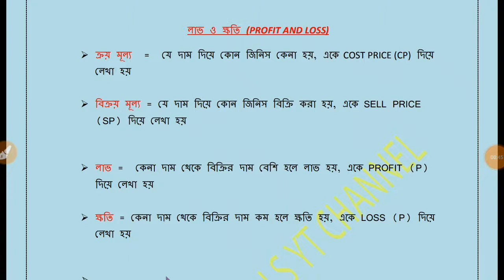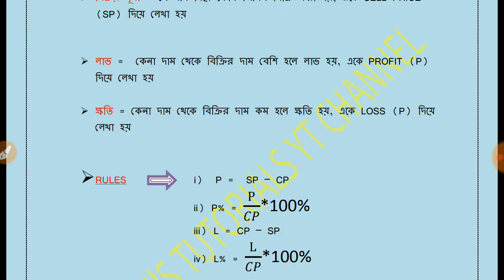MATH CHAPTER WISE CLASS 1- - PROFIT & LOSS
BASIC RULES OF PROFIT_&_LOSS

NEXT CLASS E MATHS NIYE AALOCHONA KORA HOBE CHOKH RAKHO CHANNEL E.
SUBSCRIBEKORO SHARE.
THANKS